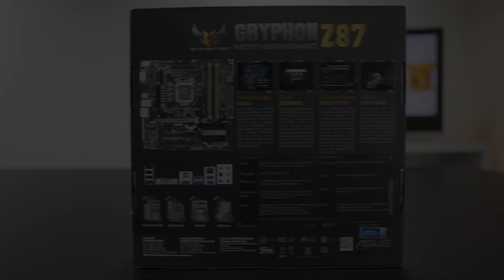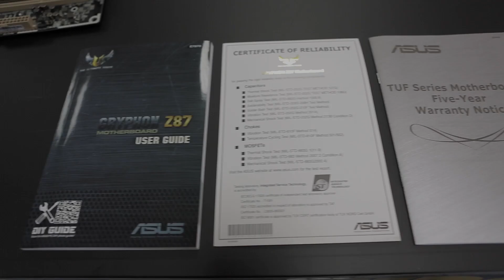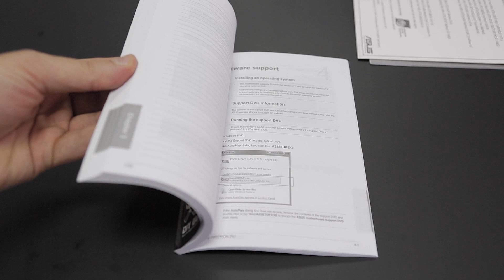Unboxing Asus GYPHON Z87